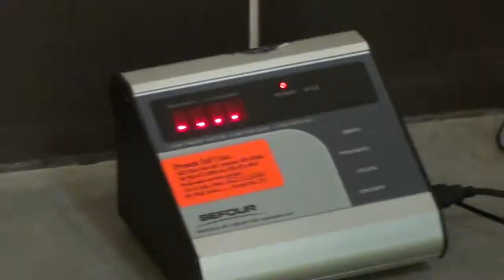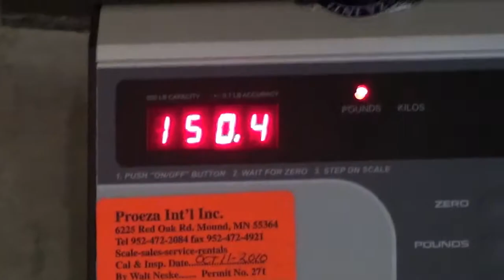Grind My Gears Blood Drive Special